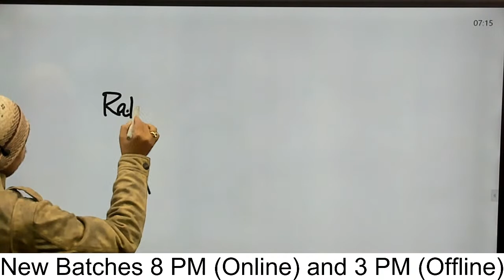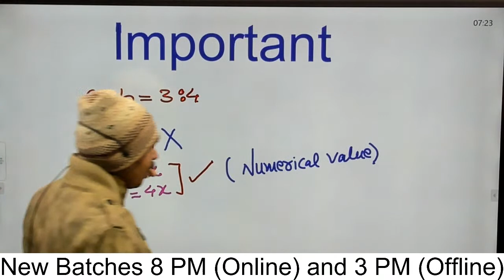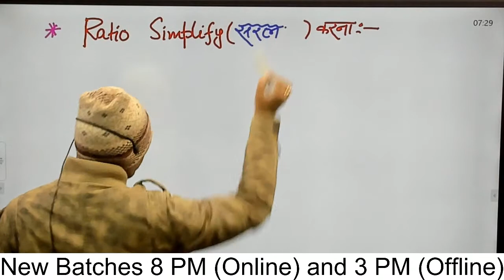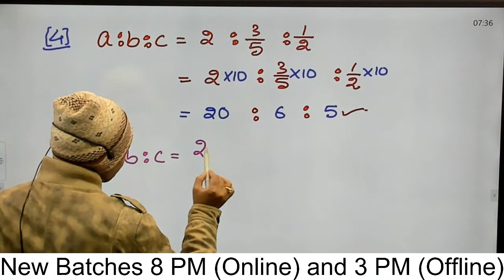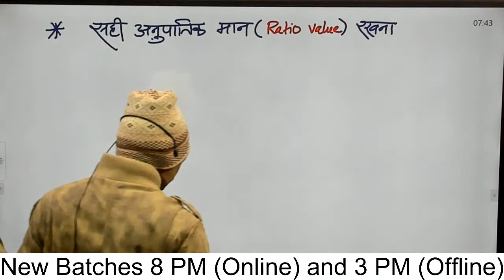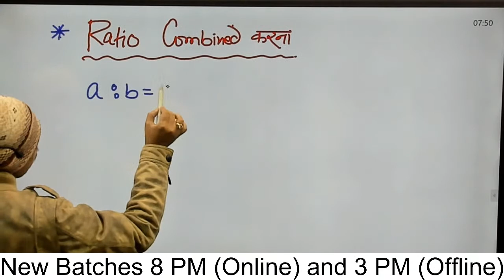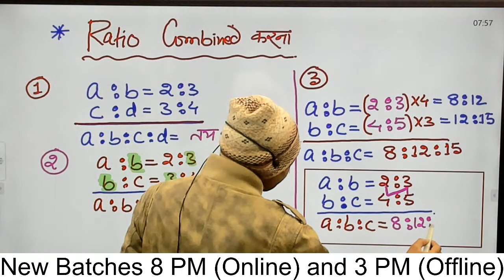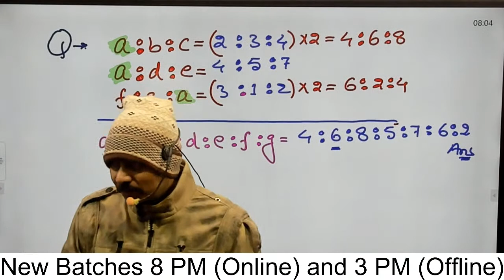Ratio and Proportion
Subodh sir
STC Coaching
Motihari
Bihar 845401
@STC Coaching